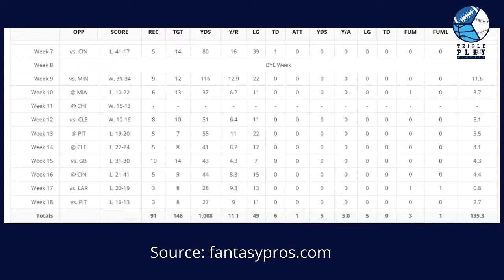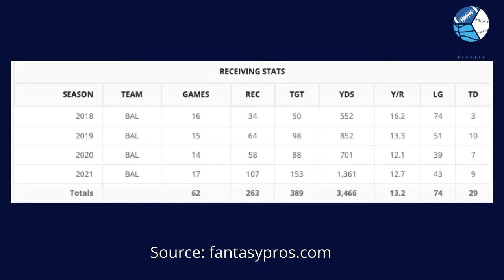4 Reasons to AVOID RASHOD BATEMAN!!!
Since the trade of Marquise “Hollywood” Brown to the Arizona Cardinals, the Rashod Bateman hype train has been rolling strong. He’s currently ranked as the WR38 on FantasyPros, after finishing WR79 last year. At Triple Play Fantasy’s YouTube Channel, we want to help you win your leagues, so we made a video to give you 4 Reasons that you SHOULD NOT be drafting Rashod Bateman. @Sirbradleek breaks this down.

Timecodes:
0:00 Intro
0:30 Bateman's Player Profile/Special Attributes
1:09 Lower ADOT than other receivers on his team
1:47 Vacated targets by Hollywood Brown were inconsistent
2:20 Hollywood Brown interviewed about why he wanted trade
4:50 Mark Andrews is the receiver to own in this offense
5:25 Coach Harbaugh talking about offense they want
6:56 Other Veteran Receivers Ravens may add

We are Triple Play Fantasy! We have everything from the world of baseball, basketball, football, and much more.

Our Triple Play Fantasy YouTube Channel has great content dropping every day including.